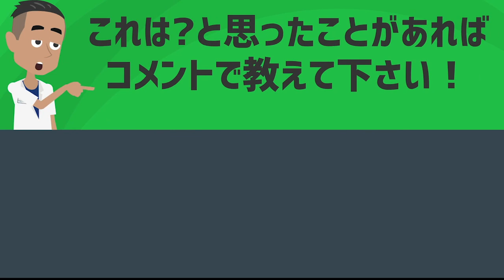有痛性外脛骨を治して、理学療法士としての価値をあげよう！